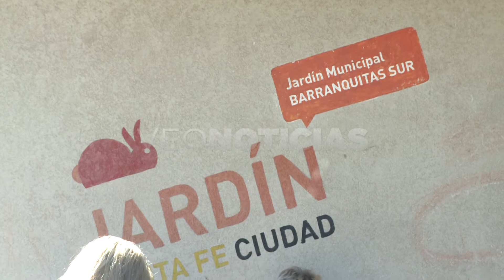CLARA RUDA - PADRES ORGANIZADOS